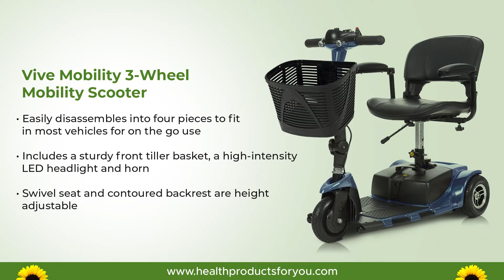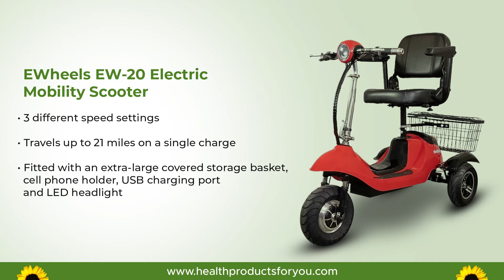Top 5 Three Wheel Scooters of 2022 | HPFY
Many people need help getting around due to lower body weakness, stiffness, decreased stamina, arthritis, obesity, lung disease, or other diseases. A mobility scooter may provide the ability to be more independent indoors as well as outdoors and perform everyday tasks with ease and comfort. If an extremely tight turning radius with maximum maneuverability is what you need, you should consider the 3-wheel scooter for adults.

Buy all the products mentioned in this video -
(1) EWheels EW-29 Electric Trike Tricycle Scooter